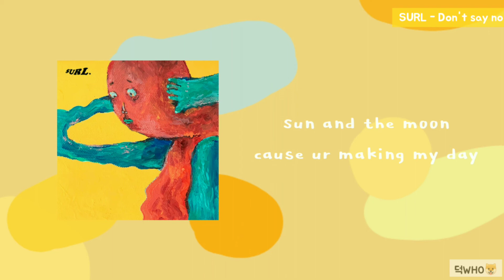【韓繁中字】설 (SURL) - Don't say no ft. Jay Park 가사/Lyrics/歌詞 audio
近期愛歌還有Jay Park feature已無限循環💛

🐶翻譯如有錯誤請見諒都是自學來的
🐶請勿二改或重新上傳
🐶歡迎分享轉載交流 請註明來源